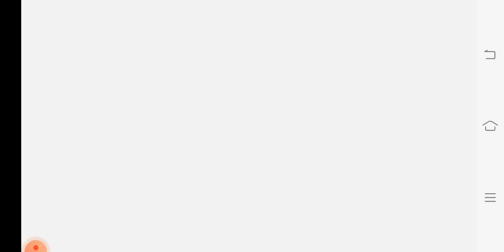Violin play and other sound effect things.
childrens will enjoy this vedio very well because this is a sound making vedio by playing violin etc.